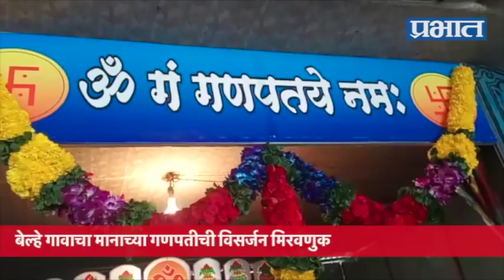बेल्हे ग्रामस्थांचा गणरायाला भावपूर्ण निरोप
मानाच्या गणपतीची विसर्जन मिरवणुक उत्साहात